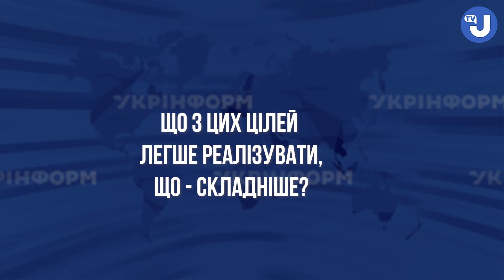Тарас Загородній: Ми повинні розвивати власне виробництво зброї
Про головні досягнення 2023 року та стратегічні цілі на 2024-ий розповідає політичний експерт Тарас Загородній.